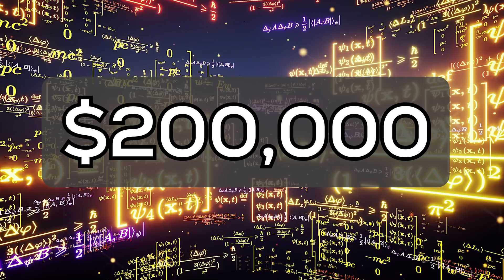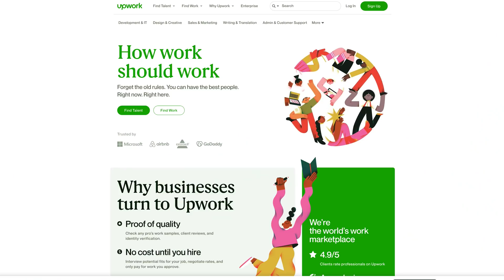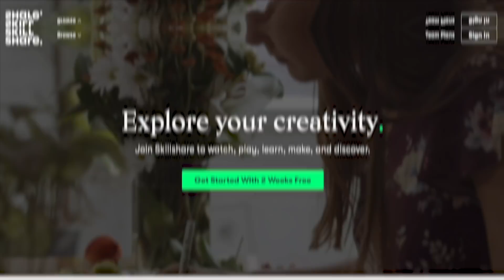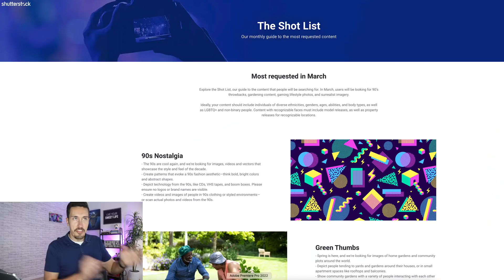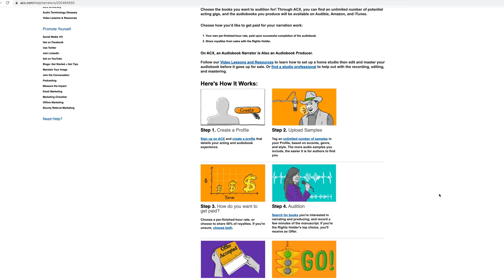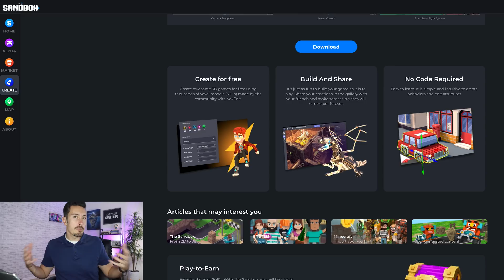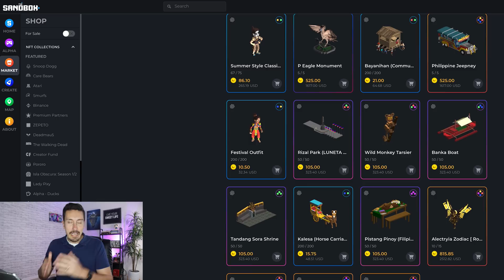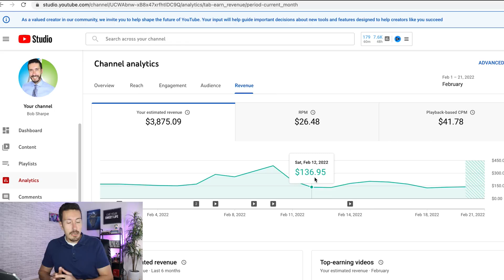5 BEST Side Hustles for 2022 That Make $100+ Per Day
From beginner to more advanced, you can start earning extra side hustle income TODAY.

Sandbox.game
AND...Davinchi Resolve.

Investing Apps:
💰 Join me on Public - Get a Free Stock when you Sign up and be sure to add me @bobsharpe when you sign up.